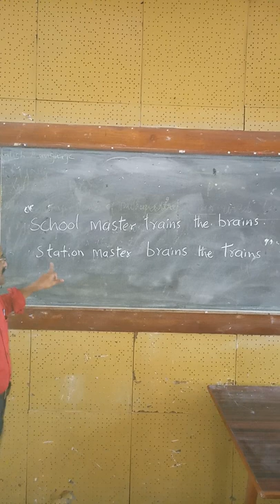The difference between schoolmaster and stationmaster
schoolmaster and stationmaster
schoolmasterandstationmaster